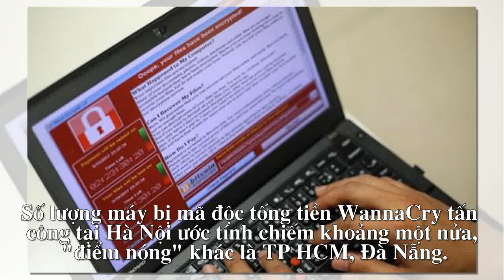800 máy tính tại Việt Nam đã bị nhiễm WannaCry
Số lượng máy bị mã độc tống tiền WannaCry tấn công tại Hà Nội ước tính chiếm khoảng một nửa, "điểm nóng" khác là TP HCM, Đà Nẵng.